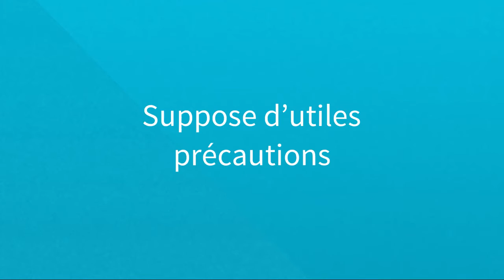Travailler à l’extérieur par de fortes chaleurs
Des précautions et conseils pour travailler par fortes chaleurs